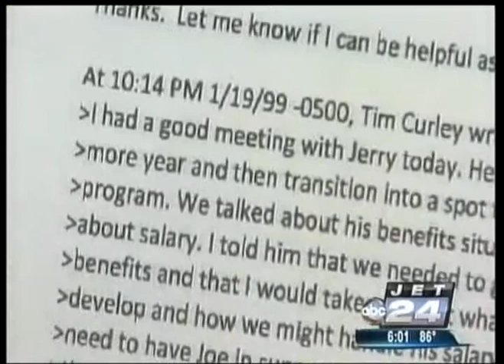Tom Kline WJET TV 2012 07 12 6PM Freeh Report Reaction